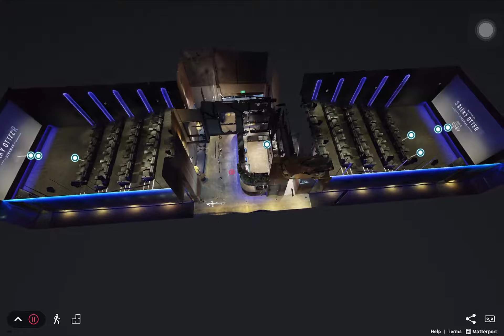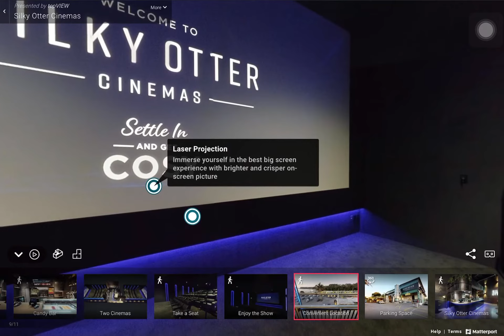Silky Otter Cinemas - 3D Virtual Tour - topVIEW demo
Screen recording of a topVIEW created Matterport 3D Virtual Tour which was created for Silky Otter Cinemas, Auckland along with a Google Street View virtual tour.

topVIEW are 3D Virtual Tour specialists, based in Auckland, New Zealand but servicing nationwide in NZ and occasionally internationally.